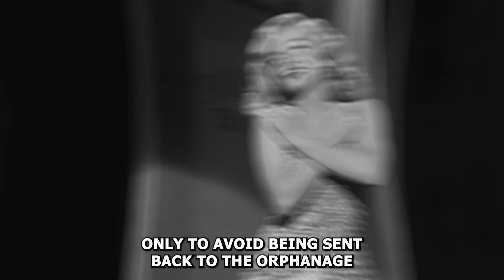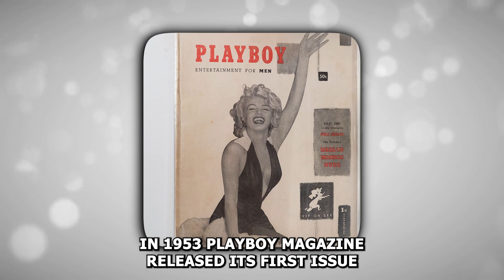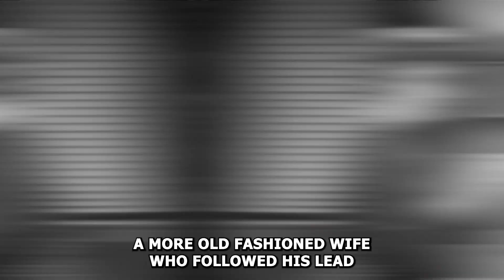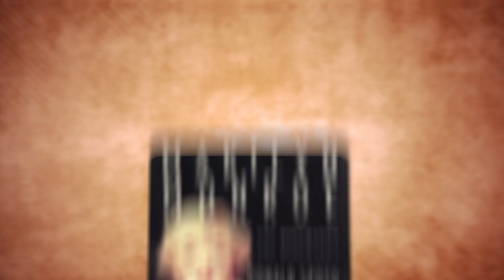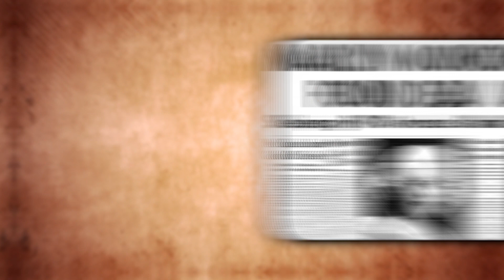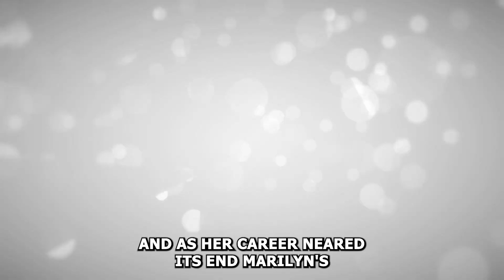Marilyn Monroe : Rare Photos & Shocking Untold Stories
Marilyn Monroe, without a doubt, is one of Hollywood's biggest icons. In the 1950s, she dazzled on the silver screen and captivated the world with her distinctive platinum blonde hair, red lips, beauty mark on her cheek , curvaceous figure, and alluring voice. But, Behind the glitz and glamor, Marilyn's life was a rollercoaster ride through stormy seas. She was one of the most famous and glamorous stars of Hollywood, but she also had a secret life that was full of pain and struggle.In 1962, at the tender age of 36, marilyn's life came to a sorrowful end due to a fatal overdose of barbiturates.While her passing was officially deemed a probable suicide, whispers of darker possibilities, including murder and conspiracy, continue to swirl.But who was the real Marilyn marilyn? How did she become the icon that we know today? What’s Story of her affair with JFK and his brother?

Born as Norma Jeane Mortenson in 1926, she never knew her father.The absence of her father must have cast a shadow over her early years. Her mother, Gladys, suffered from mental illness and was unable to take care of her. As a result, she was placed in foster homes and orphanages, where she faced abuse and neglect. This turbulent upbringing undoubtedly shaped her resilience and determination. At the age of just 16, she married her first husband, James Dougherty, only to avoid being sent back to the orphanage. However, four years later, she made the courageous decision to divorce him, ultimately setting the stage for her pursuit of a modeling and acting career.

This video is a mini-documentary showcasing rare photos and untold life story of actress Marylyn Monroe.

1)This video has no negative impact.
3)It is transformative in nature.